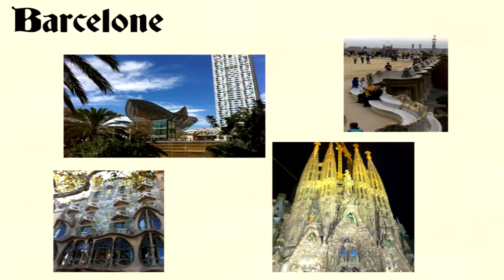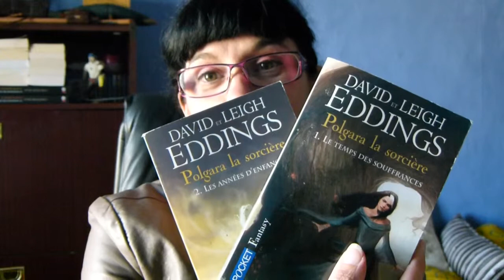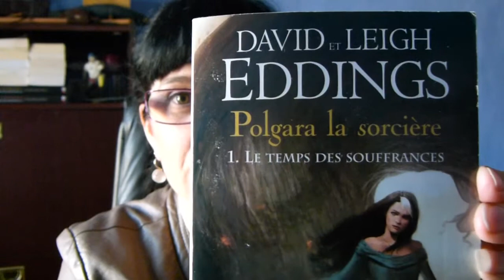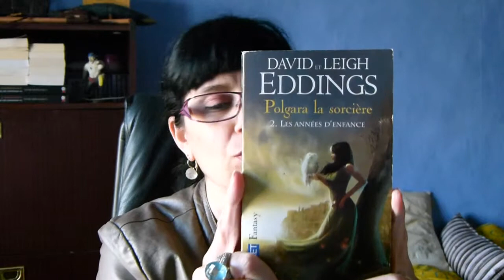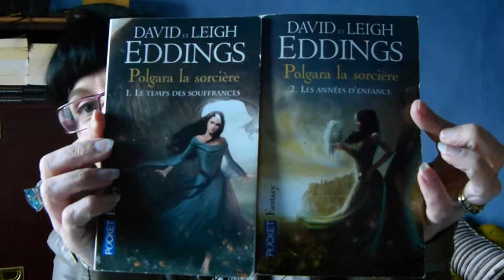Update lecture # 5 : Polgara la sorcière de David et Leigh Eddings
Update de Polgara la sorcière avec les 2 tomes de la saga :
1 - Le temps des souffrances
2 - Les années d'enfance

Montage vidéo : Vegas Pro 13
Filmé avec : Panasonic Lumix FZ100 ou Iphone 4